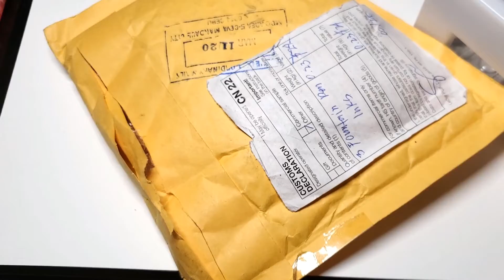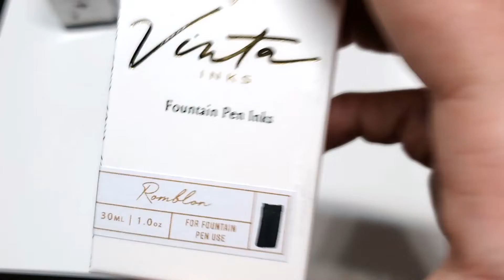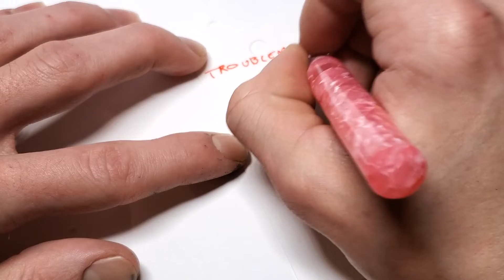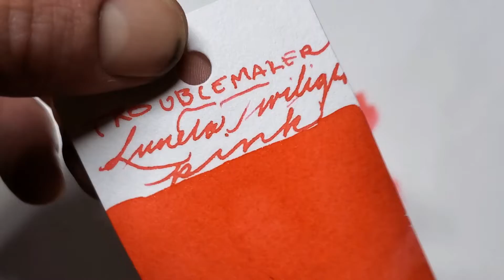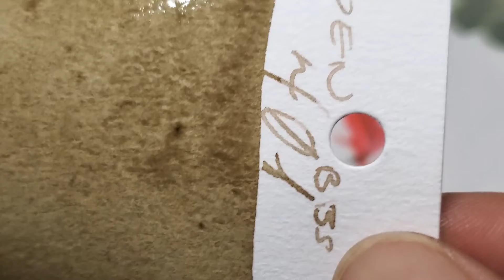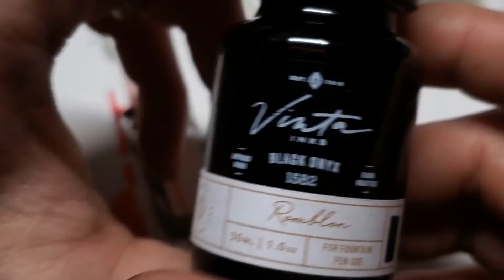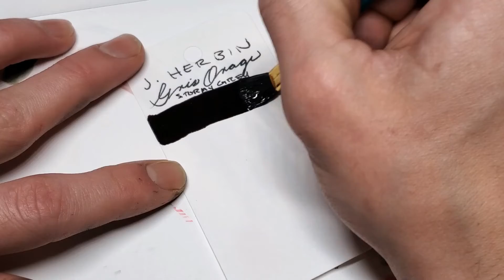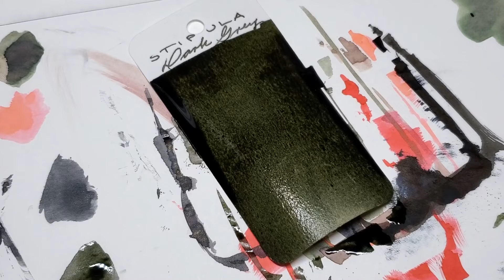FIRE SWATCH WITH ME: August 2020 (feat. Troublemaker, Vinta, Pen BBS, Stipula, and J. Herbin)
we're just gonna ignore the fact that I haven't uploaded a pen video in like a month, okay? okay

actual swatching starts at 7:52 because i can't shut the fuck up about how much i love bam

Starring (in order of appearance):
Troublemaker - Luneta Twilight Pink
PenBBS - no. 158 Cherry Blossom
PenBBS - no. 401
Troublemaker - Kelp Tea
PenBBS - no. 392
Stipula - Calamo - Dark Grey
Vinta - Heritage Collection - Black Onyx (Romblon 1582)
J. Herbin - 1698 - Gris Orage (or Stormy Grey for you uncultured peasants)